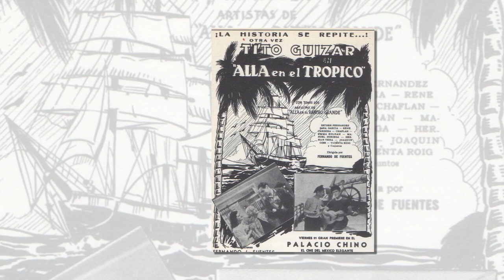El DOLOROSO PERO VALIENTE acto que tuvo que soportar Sara García a cambio de la GLORIA